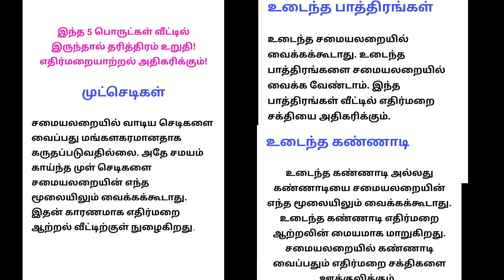இந்த 5 பொருட்கள் வீட்டில் இருந்தால் தரித்திரம் உறுதி! எதிர்மறையாற்றல் அதிகரிக்கும்!